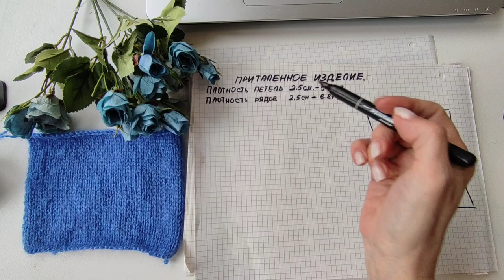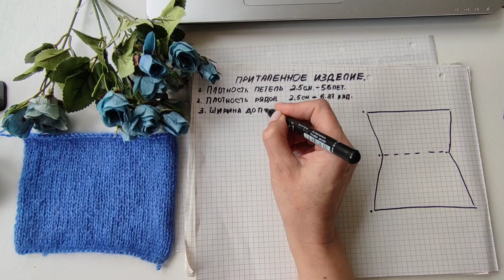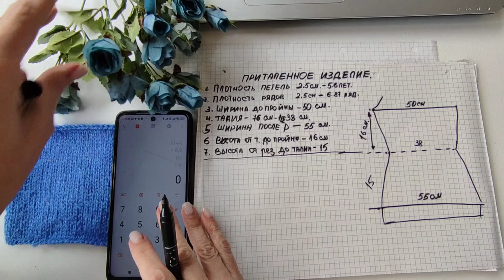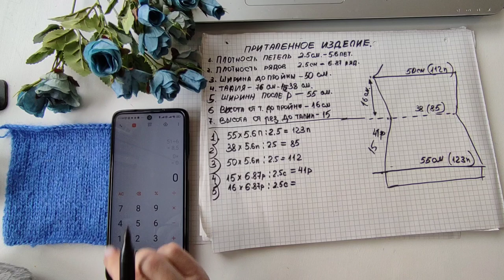ФОРМУЛЫ РАССЧЁТА ПРИТАЛЕННОГО ИЗДЕЛИЯ.